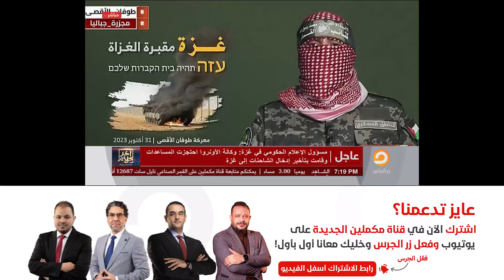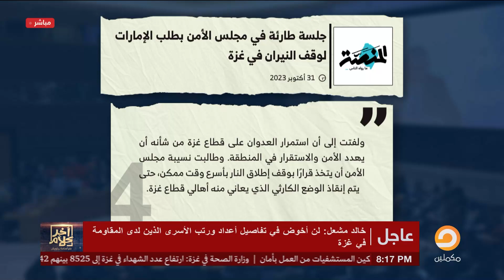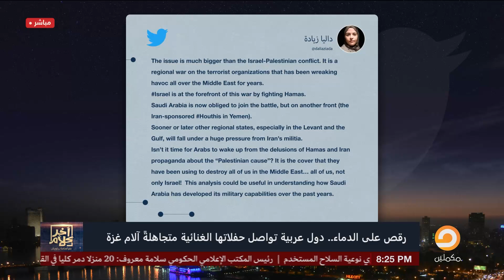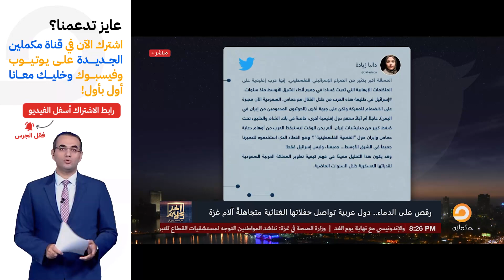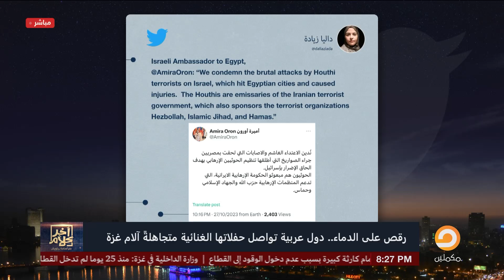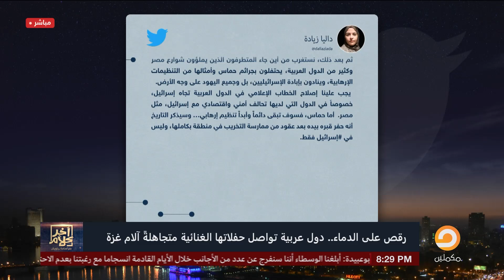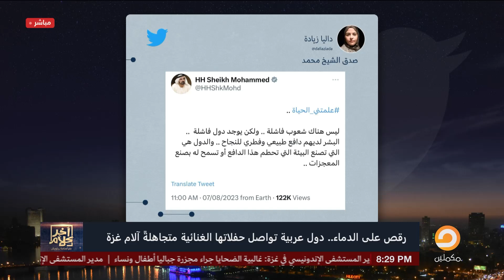برنامج آخر كلام | مع أسامة جاويش.. الحلقة الكاملة 322... 2023-10-31